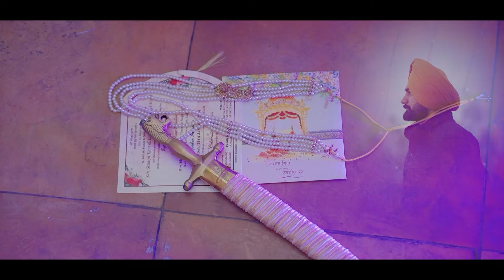WEDDING HIGHLIGHT JASPAL & NAVDEEP JASS PHOTOGRAPHY BHINDER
WEDDING HIGHLIGHT JASPAL & NAVDEEP //JASS PHOTOGRAPHY//
Content Copyright By JASS STUDIO BHINDER
Any FAMILY, BUSINESS, POLITICAL, RELIGIOUS & SPORTS event such as Kabaddi, Football, Cricket can be webcasted live on OUR CHANNEL'S The Events are available to audiences worldwide.